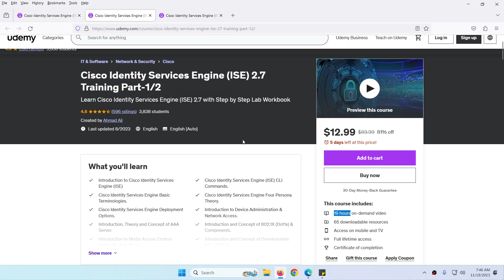Cisco Identity Services Engine (ISE) 2.7 Training Urdu/Hindi is Now on Udemy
Cisco Identity Services Engine (ISE) 2.7 Training Urdu/Hindi is now on Udemy on low price 9.9usd for next 4 days.